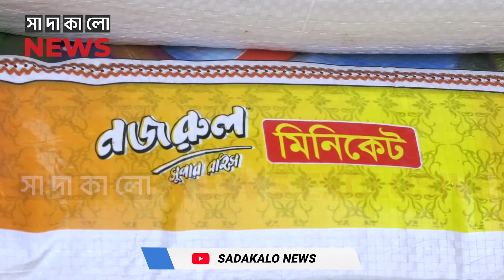প্রতারণার নাম মিনিকেট চাল | কেনার আগে আসল তথ্য জেনে নিন | সাদাকালো নিউজ | sadakalo news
প্রতারণার নাম মিনিকেট চাল | কেনার আগে আসল তথ্য জেনে নিন |
চিকন চাল যারা খান, তাদের কাছে পছন্দের শীর্ষে মিনিকেট। কিন্তু জানেন কি, দেশে মিনিকেট নামে কোন ধানই চাষ হয় না। তাহলে কোথা থেকে আসে এই মিনিকেট চাল? মিনিকেটের নামে কি চাল খাচ্ছি আমরা, জানাবো প্রতিবেদনে।